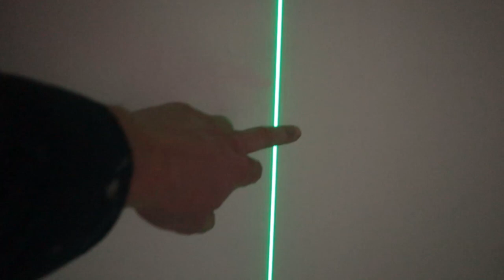Самые дешёвые лазерные уровни 4D с AliExpress. какой выбрать...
Лазерный уровень HIBIRU 4D Q-Basic 201 16 зеленых лучей, два аккумулятора. Откалиброван. Гарантия 12 мес. Лазерный нивелир 360